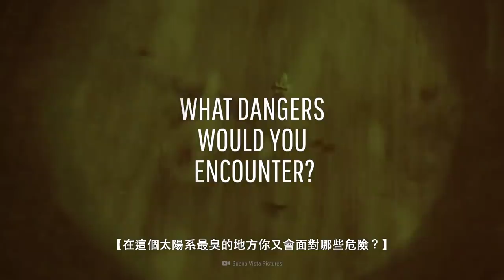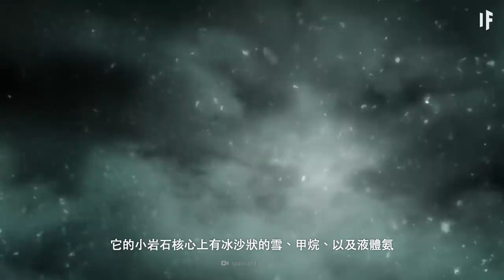如果你住在天王星上【中文字幕】｜大膽科學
我們已經講過在月球、火星、甚至金星殖民的事了
那麼在一個寒冷、黑暗、聞起來特臭的地方呢？
沒錯，就是說天王星
這枚冰巨行星上的環境是怎樣的？
你需要建造什麼樣的建築物？
在這個太陽系最臭的地方你又會面對哪些危險？